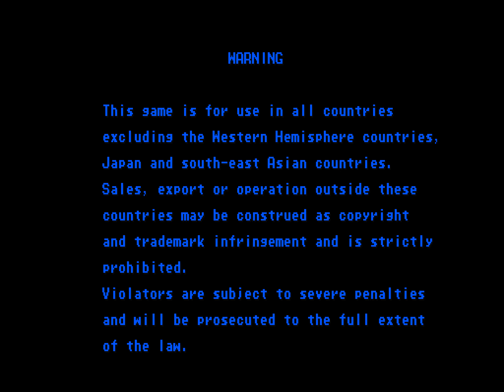Street Fighter EX - MAME 0.195 vs 0.201 comparison (QSound)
Comparison of Street Fighter EX running in MAME 0.195 (before initial QSound LLE work) and 0.201 (which had some HLE improvements), in that order. Please note this was recorded using the official binaries, so both use HLE.
The same game footage is shown for both (same INP file, no playback issues, luckily).

00:00 0.195
05:08 0.201

You may have to listen with headphones so that the difference is more obvious. Just like with Puzz Loop 2, I would say the sound was more muffled before, also now sounds are less hard-panned, so it is more easy on the ears with headphones.
Please note there are PCB-sourced reference recordings for this game, provided by Stefan L thanks to ctr for directing me to them), so you can confirm that at least the music sounds much closer to the real thing now.

Recording / encoding:
a) -record, then -playback + -aviwrite
b) ffmpeg.exe -i %1 -c:v libx265 -acodec flac -preset faster -y -vf scale=iw*9:ih*9:flags=neighbor,scale=2880:2160:flags=bicubic out.mkv